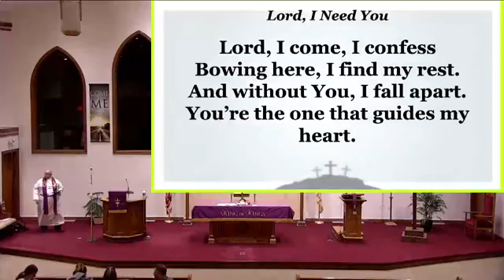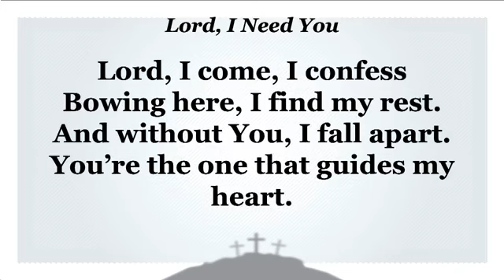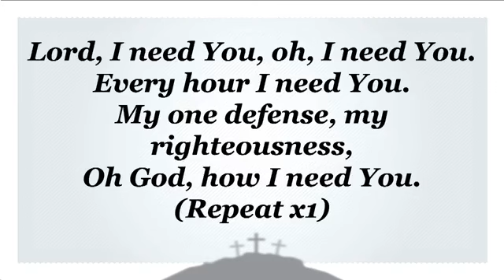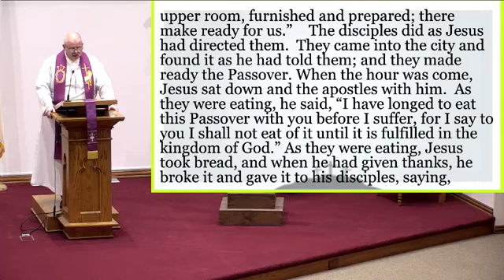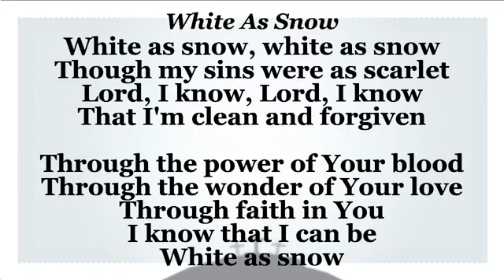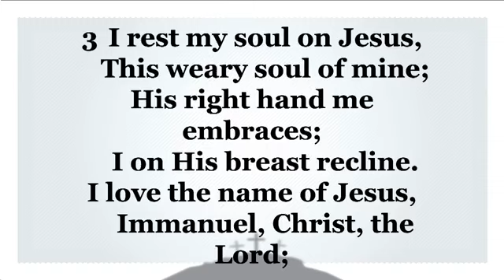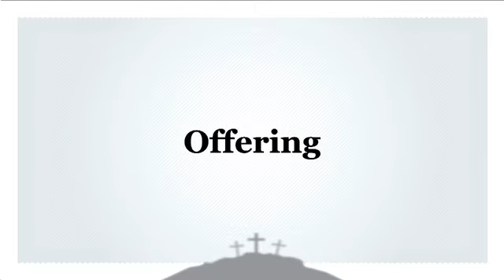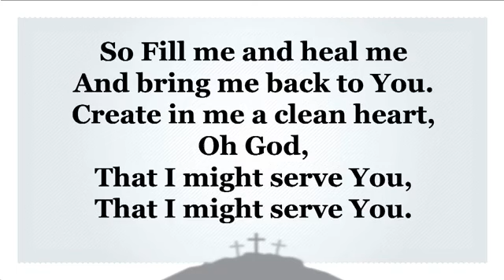St. John Lutheran Church Of Luxemburg WI March 1st, 2023 7pm Lenten Service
Welcome to our 1st Lenten Midweek service.  Tonight Pastor Paul Pett from Redeemer Lutheran Church in Green Bay will be discussing His Final Steps Led to the Upper Room.

All songs are used with CCLI Copyright License #2455406 and CCLI Streaming License #20139945
Lord I Need You #5925687 - Matt Maher
White As Snow #491917 - Leon Olguin
Create In Me #106855 - Mary Rice Hopkins